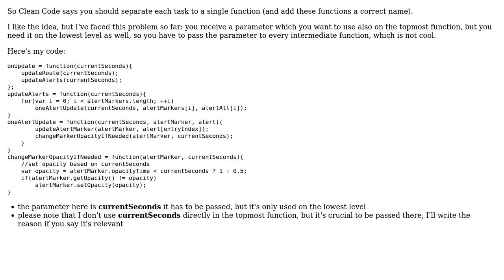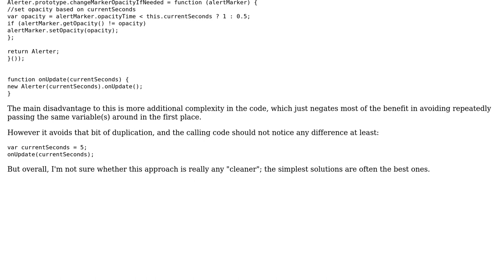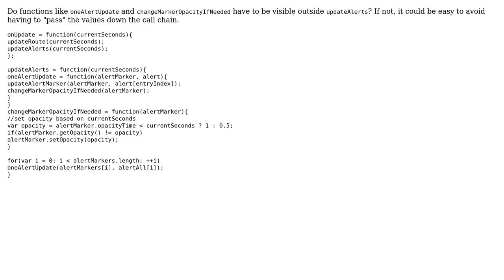Software Engineering: Clean code deep parameter pass (2 Solutions!!)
Software Engineering: Clean code deep parameter pass

With thanks & praise to God, and with thanks to the many people who have made this project possible! | Content (except music & images) licensed under CC BY-SA | Music | Images & others | With thanks to user Ferenc Dajka user Eugene Ryabtsev user Ben Cottrell and the Stack Exchange Network Trademarks are property of their respective owners. You are responsible for your own actions.